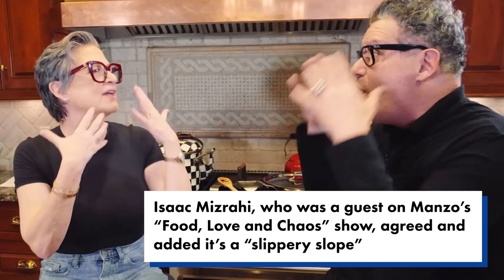‘RHONJ’ alum Caroline Manzo ‘afraid’ of Botox: ‘Injecting it in your face’ is ‘craziness’ | Page Six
Caroline Manzo may shave her face, but she won’t inject it.

The former “Real Housewives of New Jersey” star spilled that she’s never gotten Botox or any facial injections, because she’s scared that it can’t be “good for you.”

“I’m afraid of it,” Manzo confessed on Tuesday’s episode of her “Food, Love, and Chaos” YouTube show.

“I can’t for one moment – I don’t believe that any of that is good for you, and you’re injecting it in your face? It’s just craziness.”